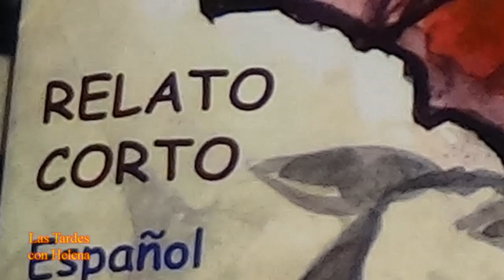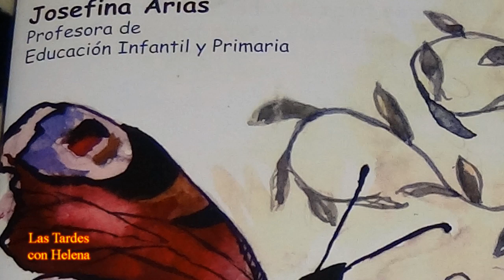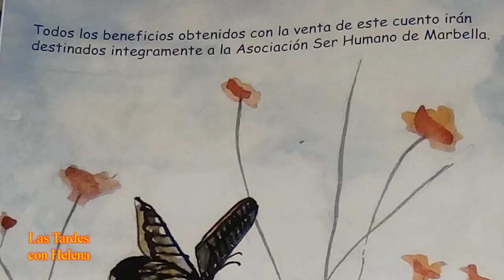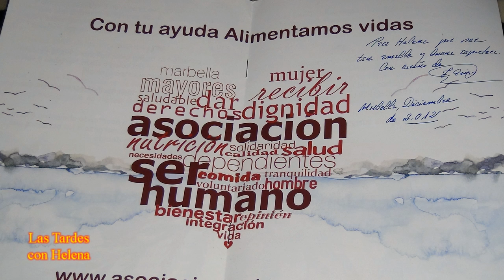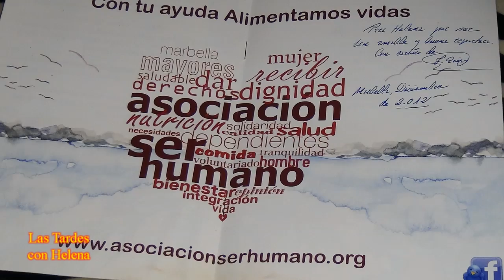Entrevista de Helena Olaya a Josefina Arias